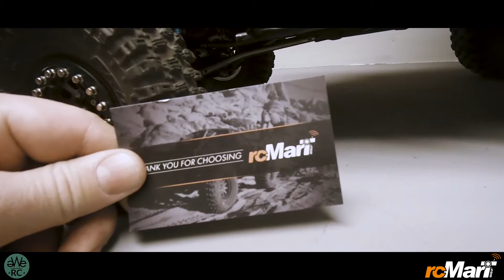Upgrades #01 [Change Foam - Crawler Innovations Lil' Nova Dual Stage 4.75”]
Now its time!!!
The tires are to soft and i need to do something.
Crawler Innovations has done a great job with their Lil 'Nova Dual Stage 4.75 "Crawler Foams!!
These are the perfect option for better driving!

let's try them out!

info about the rig:
Axial scx10 jeep wrangler rubicon:

- Driver: The Punisher
- Passenger: Dark Cat
- Rubicon Hard Body JK
- Hyrax 1.9" Predator (Super Soft) Rock Terrain
- Gmade AR04 1.9 inch 6 Lug Aluminum beadlock wheels with
  gmade Wheel Ring CL Black
- Crawler Innovations Lil' Nova Dual Stage 4.75” Crawler Foam
- Savöx servo SW-1211SG 18 kg waterproof
- Holmes Hobbies motor TORQUEMASTER EXPERT 540 35t
- Castle sidewinder 3 esc
- Samix rc high clearance links
- Samix four link mount
- Tough armor bumpers
- Vanquish LED-bar
- Warn winch
- Lipo s3,s2
- Tough armor bumpers
- Spectrum DX4C transmitter & receiver
- Steel Roll Cage Rack
- Skateboard on roofrack Alien Workshop

Let’s get your Axial scx10/scx10ii now on rcMart!

FOLLOW, LIKE or SAY what you think of this in the comments field.
If you say nothing, we will never get better. so please help.

Really hope you like what you see.